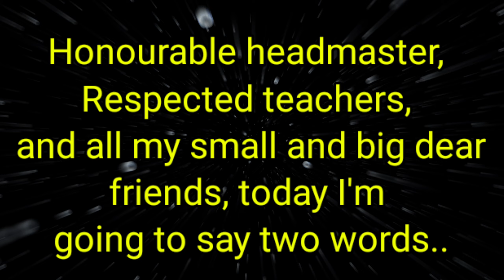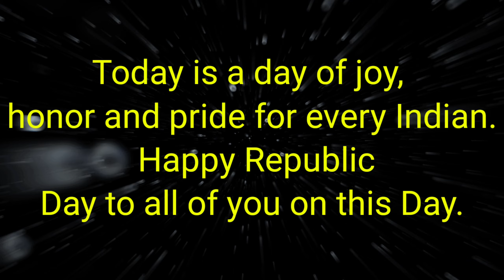इंग्रजी सोपे भाषण | Republic Day Speech | लहान मुलांसाठी भाषण | २६ जानेवारी इंग्रजी सोपे भाषण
🔖 *प्रजासत्ताक दिन खूपच सोपे भाषण*

*26 जानेवारी प्रजासत्ताक दिनानिमित्त खूपच सोपे सोपे भाषणे*

🔖 *प्रजासत्ताक दिन भाषण -2*

🙋‍♂️ *लहान मुलांसाठी भाषण 3*

🔖 *प्रजासत्ताक दिन भाषण - 4*

🔖 *26 जानेवारी हिंदी भाषण -5*

🙋‍♂️ *प्रजासत्ताक दिनानिमित्त सर्व भाषणे, सूत्रसंचालन,चारोळ्या पाहण्यासाठी लिंक वर पहा*

🚩 *इतर 500 पेक्षा जास्त भाषणे व निबंध,उपक्रम पाहण्यासाठी भेट द्या*

👏 *इतरांना पाठवा*